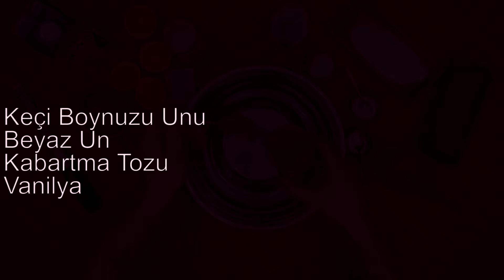Keçiboynuzu Unlu & Goji Berry'li Muffin | Aradolu TV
Pratik, sağlıklı, doğal...

@hobokitchenbar ve şefimiz @cakirogulcan'a hem sağlıklı hem leziz bu  tarif için teşekkür ederiz.

* Şefimiz SIRAL David Candy Lacivert T-Shirt ürünümüzü kullanmaktadır.